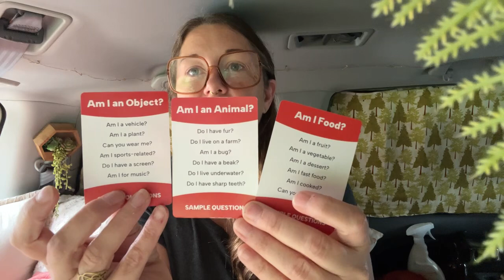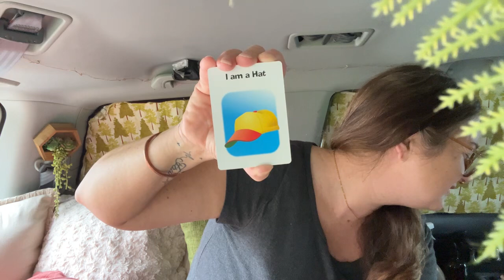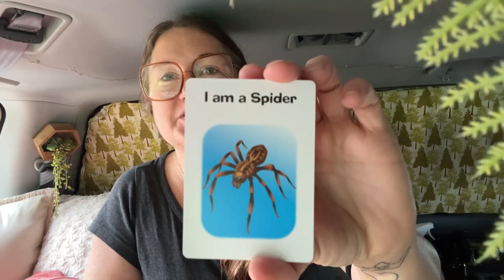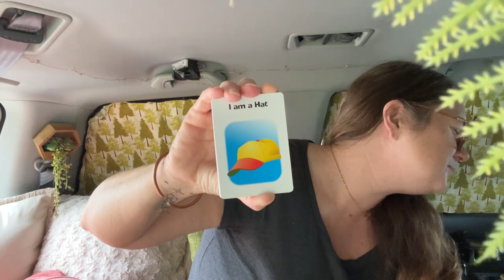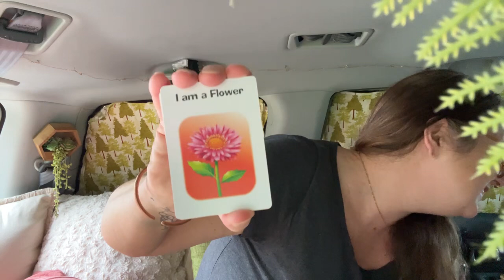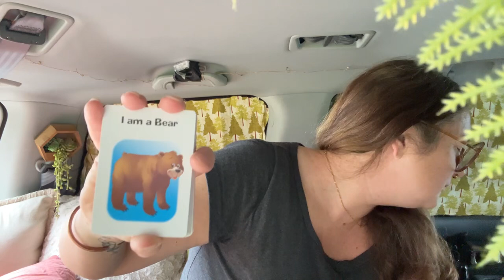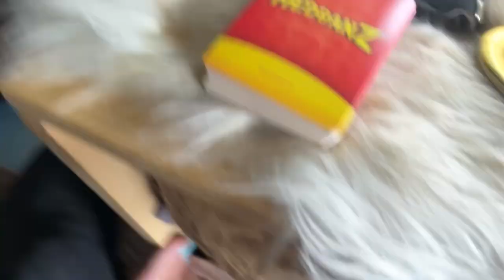Part 2! Feb 18, 2024: Just Rowan is live!